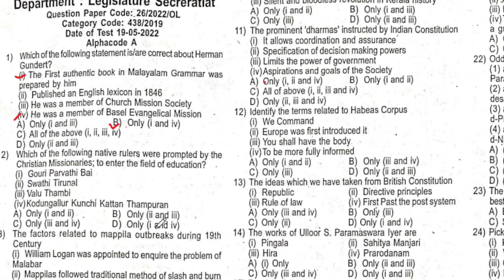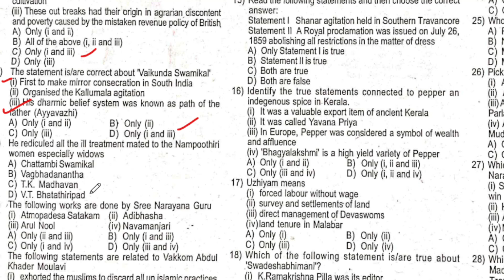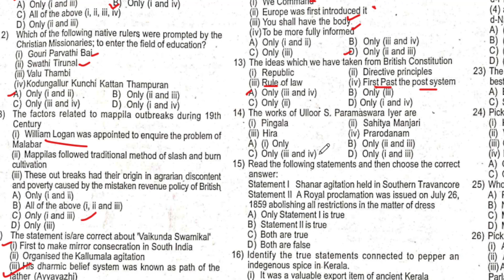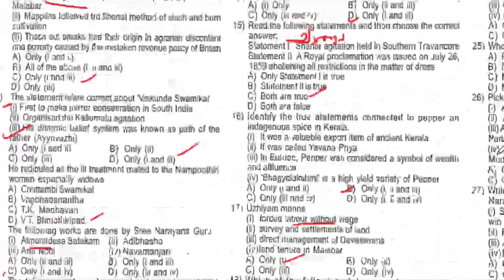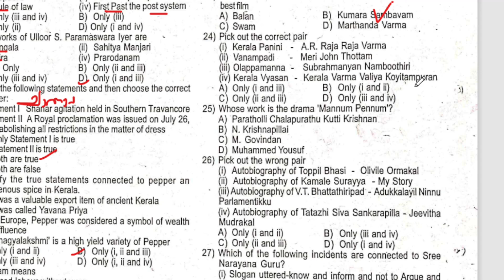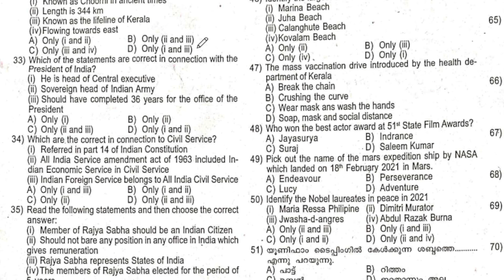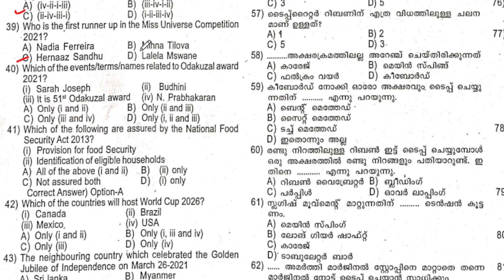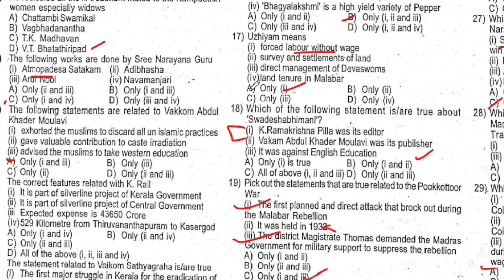2022 PREVIOUS PSC STATEMENT QUESTIONS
2022
PREVIOUS
PSC STATEMENT
QUESTIONS